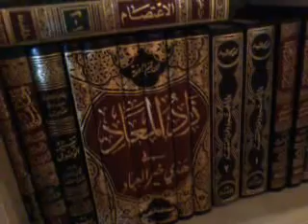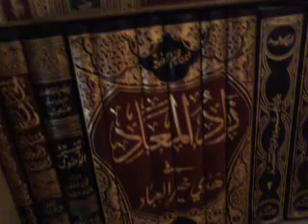Repenting for Breaking Fast in Ramadan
Repenting for our sins especially breaking fast -- fatawa from the Permanent Committee Of Major scholars in Saudi Arabia